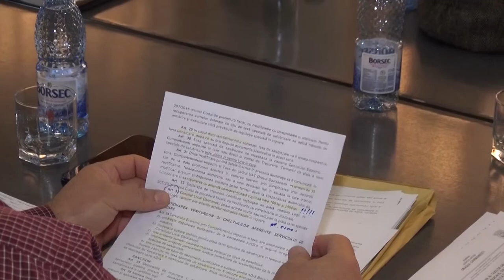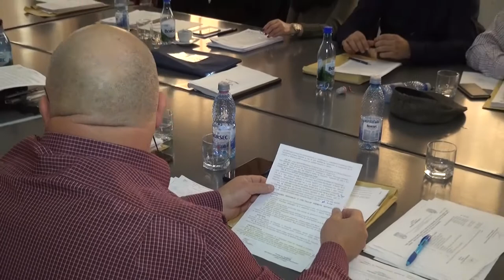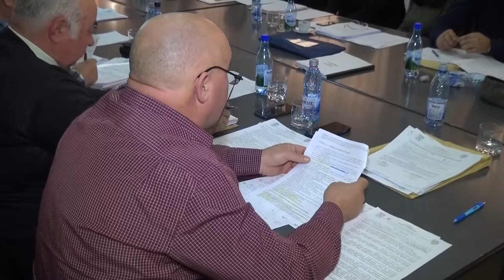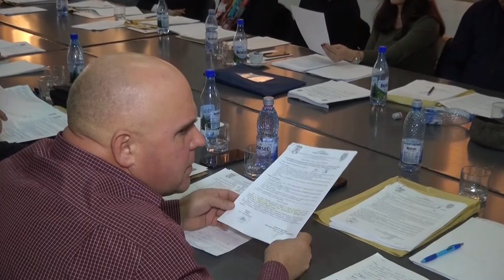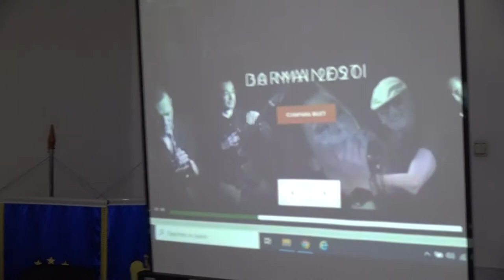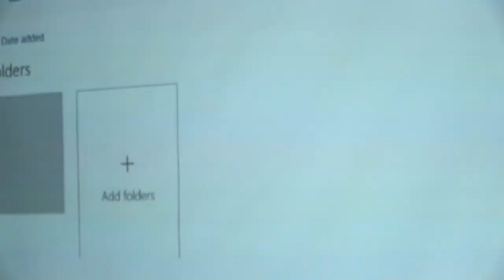LA DARMANESTI Sedinta Consiliului Local din 29 ian FILMARE EXCLUSIV TV UHD 4K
LA DĂRMĂNEȘTI, județul Bacău, Ședința Consiliului Local din 29 ianuarie 2020 FILMARE EXCLUSIV TV UHD 4K.

Cu stimă,
echipa Exclusiv

Vizionare plăcută !